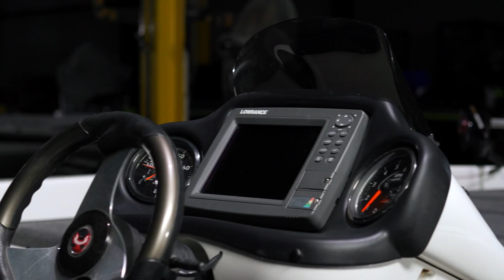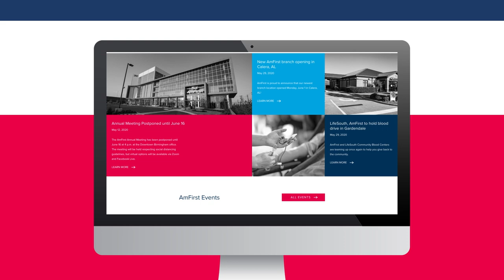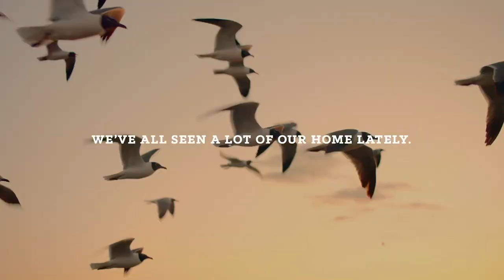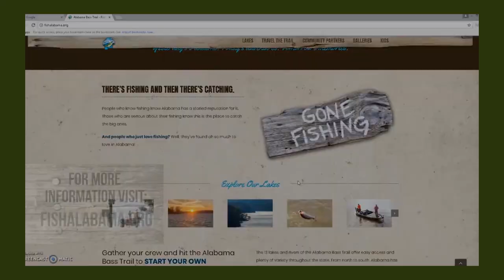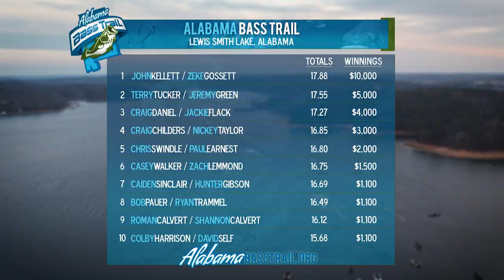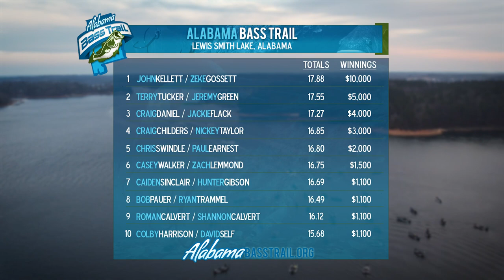Alabama Bass Trail TV - 2023 - 02 - Lewis Smith Lake